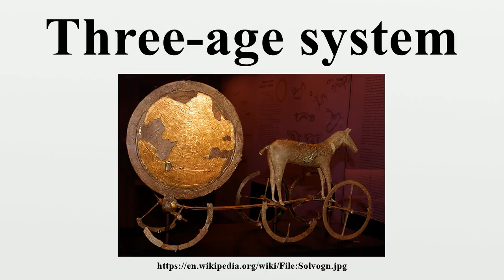Three-age system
The three-age system in archaeology and physical anthropology is the periodization of human prehistory and history into three consecutive time periods, named for their respective tool-making technologies: The Stone Age.The Bronze Age.

Image-Copyright-Info
Image-Copyright-Info